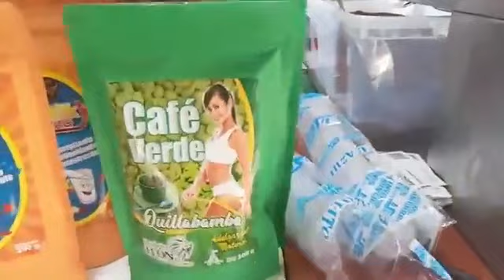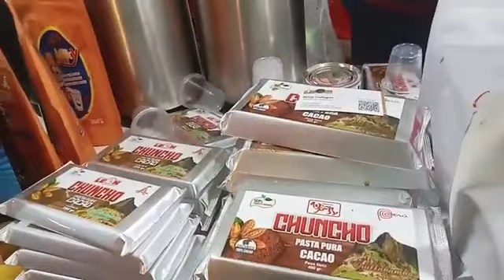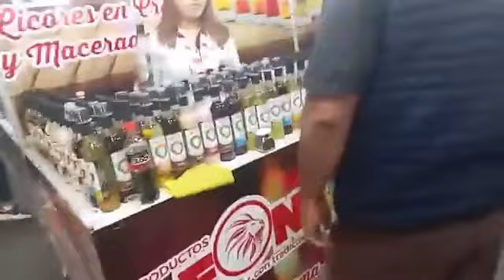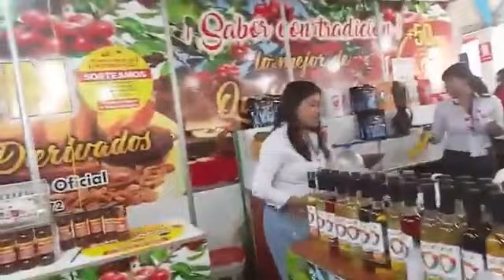SETIMODIA:FERIA INTERNACIONAL DE AREQUIPA-FIA 2023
EN EL CORAZÓN DE AREQUIPA, POR SIEMPRE FIA 35 AÑOS
• Este 14 de agosto Agua Marina estará presente en el Jardín de la Cerveza para amenizar el aniversario de Arequipa
•  En este lugar también estará presente Sebastián Yatra y Carlos Vives.
• la Feria internacional de Arequipa (FIA) que, para su edición 2023, ofrecerá alrededor de 50 espectáculos musicales y culturales en siete escenarios en simultáneo.
FERIA INTERNACIONAL DE AREQUIPA,FIA 2023
• se inauguró como parte de las festividades de la fundación de nuestra blanca y hermosa ciudad de Arequipa, tiene programado  varios shows musicales, entre ellas la agrupaciones Afrodisiaco, Gran Orquesta Internacional, Marisol y la Magia del Norte.
• el 11 de agosto fue designado como el Día del Universitario
•  13 de agosto, como el Día de la Familia y del Niño
• 16 de agosto, como el Día del Escolar
•  17 de agosto, como el Día de la mujer
•  y el 18 de agosto, como el Día del Adulto Mayor
¿CUÁL ES EL PRECIO DE ENTRADAS A LA FIA 2023 AREQUIPA?
• Las entradas para la FIA se pueden adquirir a través de Teleticket
• El precio es variable de acuerdo al día que ingresarás y los beneficios a los que podrás acceder, según el día conmemorativo para cada sector de la ciudadanía
•  Por ejemplo, los adultos mayores entrarán GRATIS el viernes 18 de agosto, las mujeres solo pagarán S/5 el jueves 17 y escolares pagarán S/3
• Por decir el día de hoy domingo 13,el precio estaba S/ 17 soles